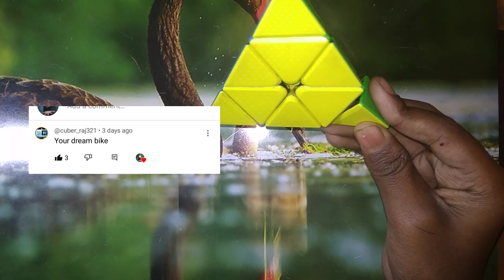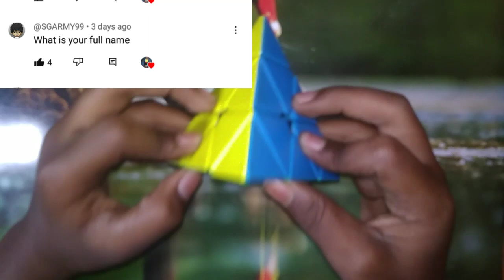our frist QNA || what is your frist name | ANKIT CUBING VLOGS Qna